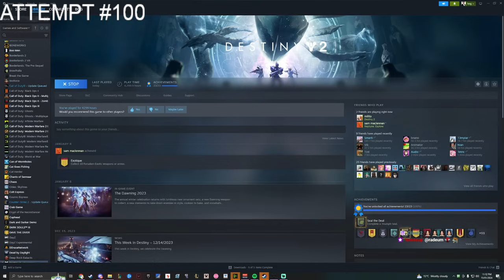Solo Flawless Vault of Glass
This is the most gruelling challenge I have ever done and am so proud to have achieved this. Attempt #100 and my last attempt of the session, you just can't make it up. Thank you everyone who supported me during this, if you have any questions I'll answer them in the comments.

For the people asking about why I need to be teleported to mars on Atheon, it's because the strategy used to clear requires you to create a clone of yourself on the plate in order to open the portal. If you don't do this the portal won't open and you can't get back to the main room, but you can only make a clone on one of the plates so I make one on mars (since it's easier to shoot the oracles and get ad kills on mars) and hope for the best.

For anyone asking what the GK rotation looks like if the praetorian spawns on mars first, here is a clear of that . It's not as clean as the GK in this clear but it's pretty good

Yes I used a macro for Atheon, if you are mad about it do the solo flawless without one and then come talk to me.

Shoutout  @bnano   for the epic thumbnail! Young boy never waking the ruins again o7

0:00 - Fly In & Waking Ruins
5:05 - Confluxes
12:12 - Oracles
16:21 - Templar
22:17 - Gorgons
24:41 - Ammo Farming
40:13 - Gatekeepers
45:26 - Waiting for super
51:27 - Atheon
56:07 - Reaction